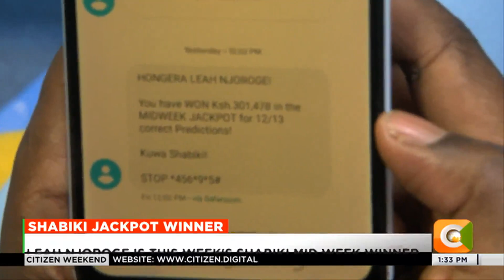Leah Njoroge is this week's Shabiki mid-week winner